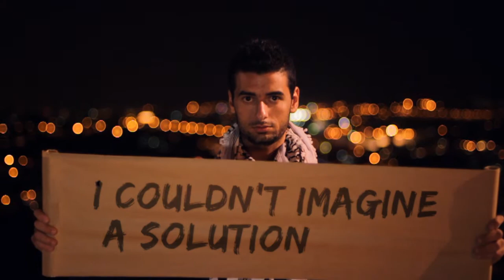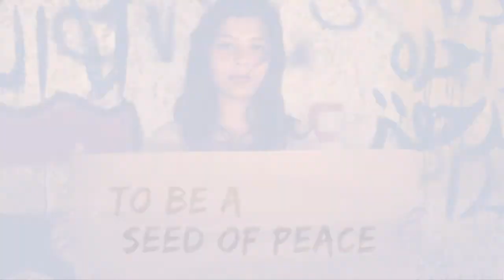Meet a New Generation of Peacemakers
Filmed in Cairo, Lahore, Jerusalem, Mumbai, Dubai and the United States, this video features members of Seeds of Peace, a non-profit that equips new generations of leaders from regions of conflict with the relationships, understanding, and skills needed to advance lasting peace.